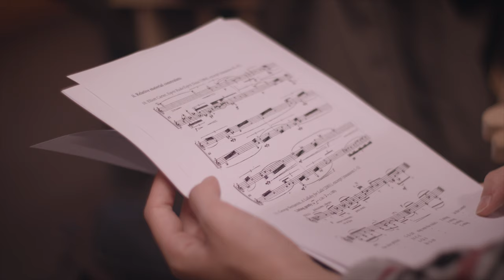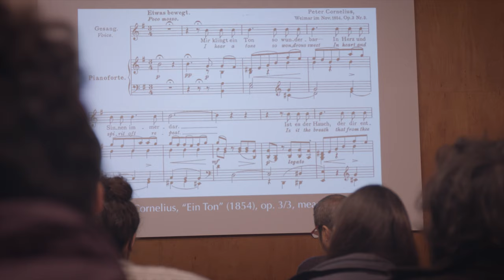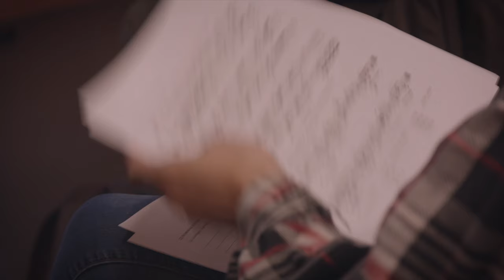Talking With | Robert Hasegawa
Conversa com Robert Hasegawa a propósito da talk "Composing with Constraints".

O teórico musical e compositor Robert Hasegawa - docente da Escola de Música Schulich da Universidade McGill (Montreal) - esteve na Escola das Artes para uma Talk no âmbito do CITAR e um Seminário à volta da sua investigação em música contemporânea.

26 NOV 2018 | Talk: "Composing with Constraints"
28 NOV 2018 | Seminário: "Demystifying Contemporary Music"